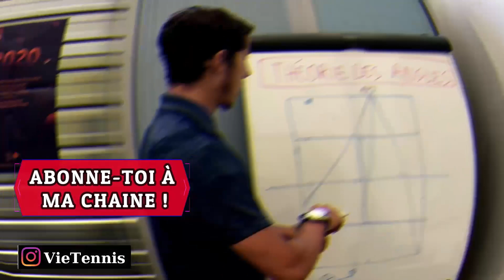✅ TRANSFORME TON REVERS 1 MAIN EN 3 EXERCICES !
🎁 Reçois ta MASTERCLASS SERVICE GRATUITE ICI !

QUI SUIS-JE ?

Je m'appelle Djilali, je suis entraîneur de tennis Diplômé d'État (DE), préparateur physique et GRAND passionné de sport :

✅Je fais des vidéos pour te partager mes conseils pour PROGRESSER au tennis mais également des challenges, des entraînement ou des vlogs pour passer un bon moment sur ma chaîne !

✅Mon but est de t'aider à devenir MEILLEUR au tennis et de prendre du PLAISIR dans ce magnifique sport !